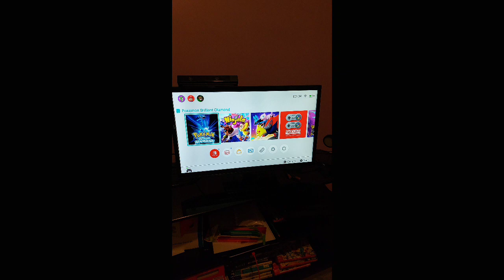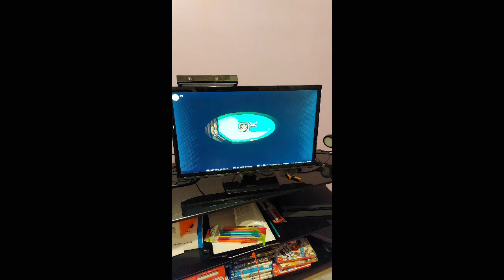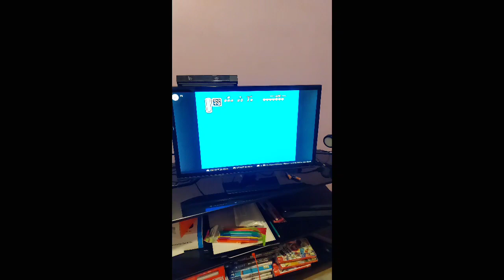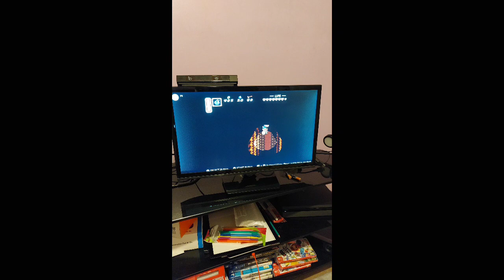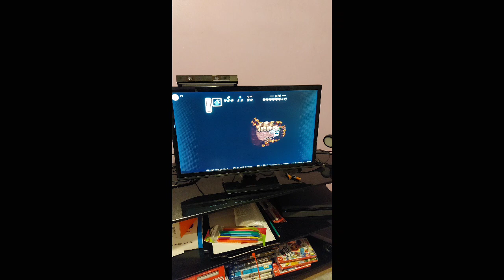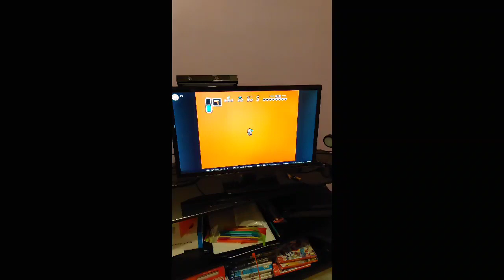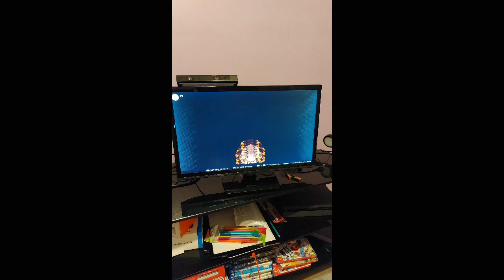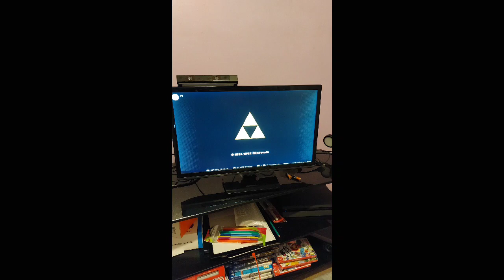ThaFreestyleDancerBryn (LEGEND OF ZELDA-A LINK TO THE PAST) {PART 3}